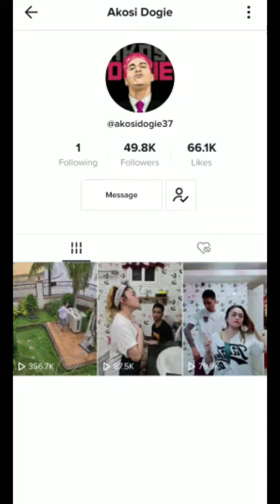Tiktok ni ako si DOGIE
Sa mga walang tiktok apps, ito ang video ni dogie sa official tiktok account.